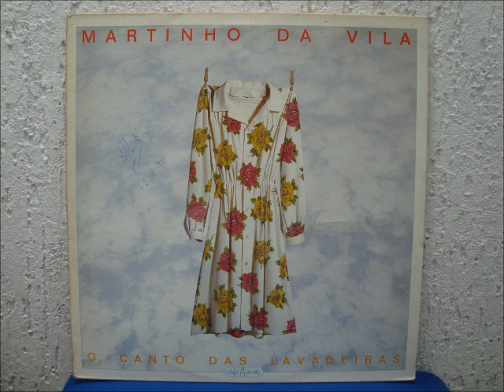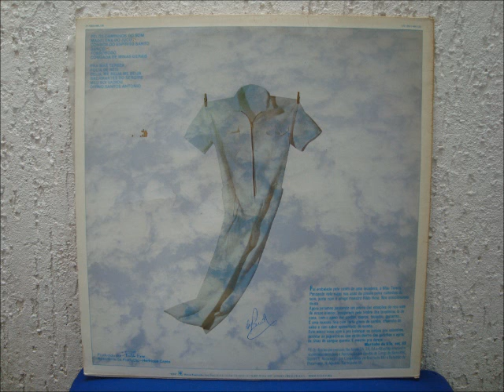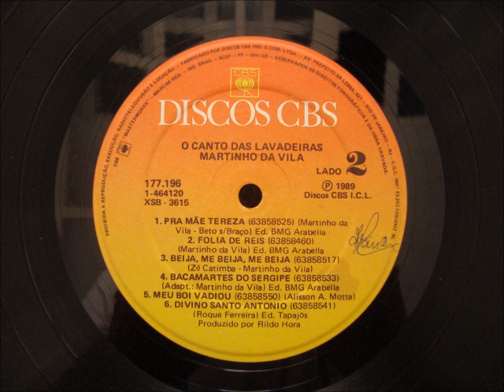Martinho Da Vila - Beija, Me Beija, Me Beija (LP/1989)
Faixa: Beija, Me Beija, Me Beija
Artista: Martinho Da Vila
Autores: Zé Catimba - Martinho Da Vila
N° Faixa: 3
Lado: B
Album: O Canto Das Lavadeiras
Código LP: 177.196/1-464120
Edição: 1ª Edição, 1989.
Selo: DISCOS CBS